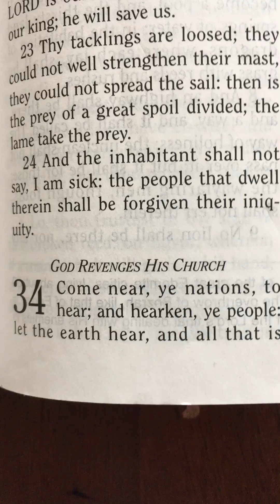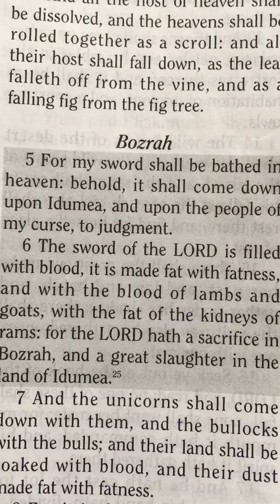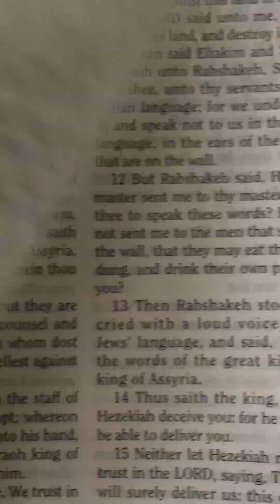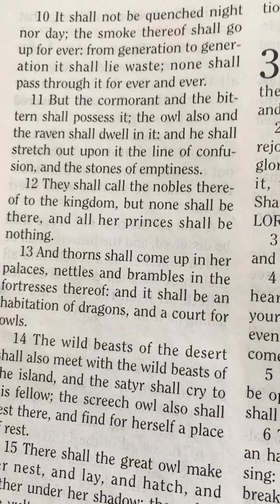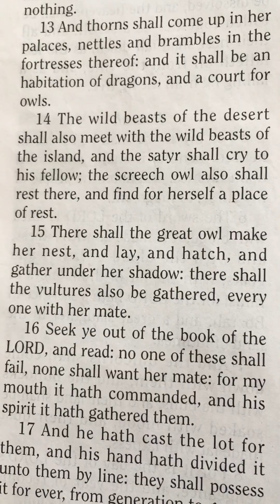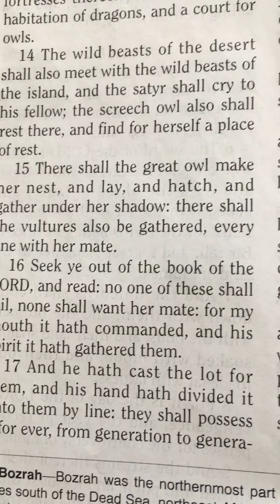Isaiah 34, King James Version.